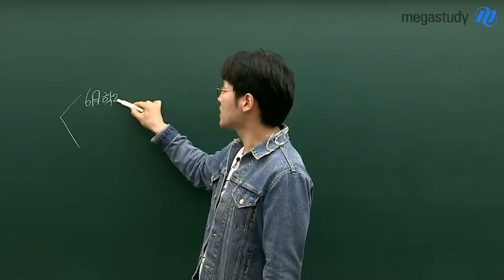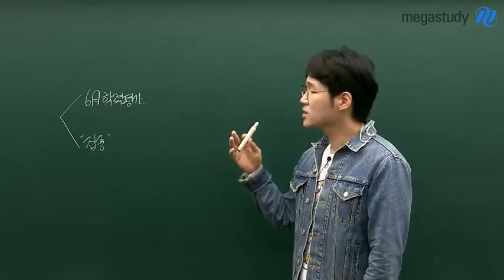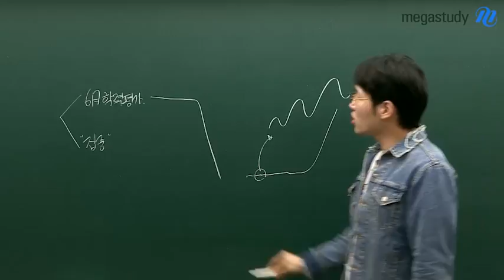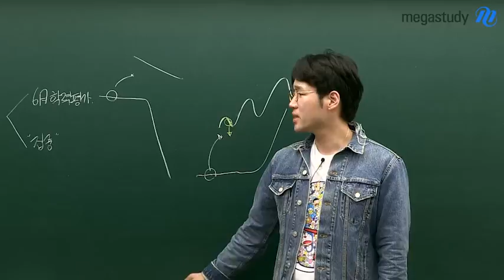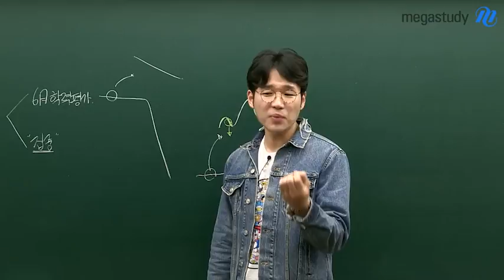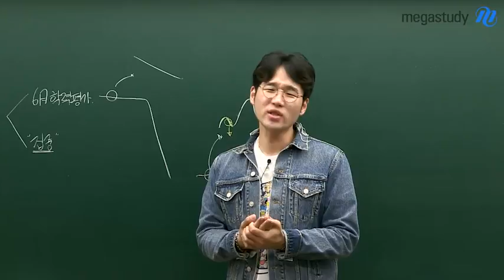[메가스터디] 수학 이현수쌤 - 6월 학평 그 이후, 집중에 대한 이야기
6월 학평을 준비할 때, 혹은 6월 학평이 끝난 이후

어느 시기에 어떤 공부를 하든, 우리가 가져야 할 자세는 바로.
"집중"하기!

공부하는 시간 외, 모든 것을 할 때 불편함을 항상 의식해야
온전히 집중해서 공부할 수 있다!

여러분의 성적상승을 위한 현수쌤의 충고 한마디!
(feat. 쌤, 오늘 진지하다★)

지금부터 현수쌤 캐스트에 집중하기▶

수학, 꽃길만 걷게 해주는 이현수 선생님이 궁금하다면?